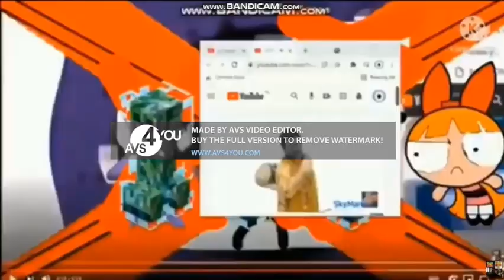I Hate The G Major 74 Gets Interrupted Add Round 14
Will anyone do round 15?